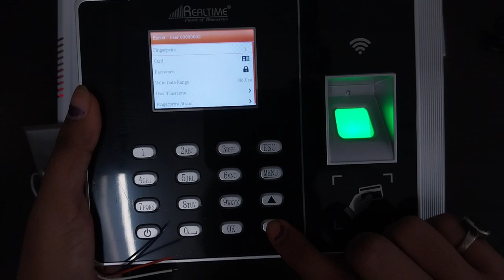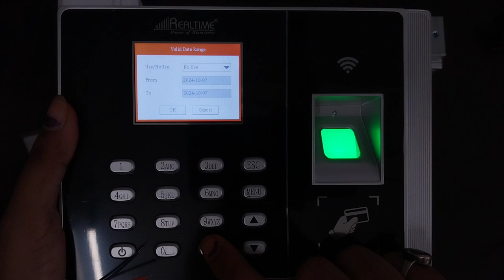Biometric Access Control with EM Lock, Exit Button & Remote | Working & Demonstration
Experience advanced security with the Biometric Access Control System integrated with an EM Lock, Exit Button, and Remote Control. This detailed demonstration by Navkar Systems shows how these components work together for a seamless and secure access solution for homes, offices, and commercial spaces.

🔧 What’s Covered in the Video:
1. Overview of the biometric access control system and its key components.
2. Step-by-step demonstration of the working mechanism with the EM Lock.
3. Usage of the exit button for convenient door unlocking from the inside.
4. Operation of the system using the remote control for added flexibility.
5. Practical tips for installation and troubleshooting common issues.

🌟 Key Features of the System:
1. Biometric Access: Fast and accurate fingerprint recognition for secure entry.
2. EM Lock Integration: Ensures a strong and reliable locking mechanism.
3. Exit Button Convenience: Quick and easy door release from inside the premises.
4. Remote Control Functionality: Lock and unlock doors remotely for enhanced ease.
5. Durable Design: Built for long-lasting and reliable performance.
6. Versatile Application: Ideal for homes, offices, and industrial setups.

💡 Secure Your Space with Navkar Systems!